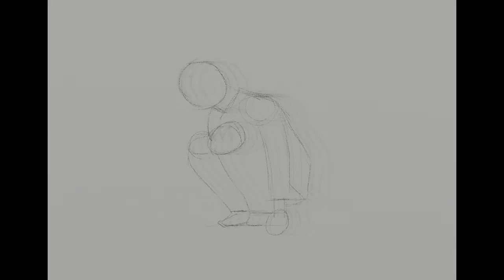Death Note L Drawing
Character in DeathNote
name : L